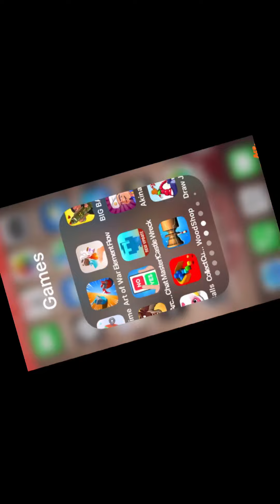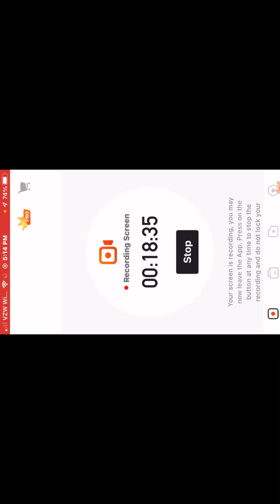Cattle bats (the battle cats pt.2)